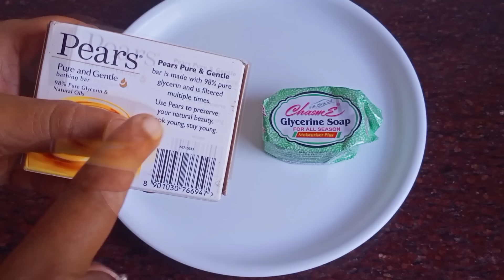ত্বকের যেকোনো সমস্যার সমাধানে খুব সহজে ঘরেই বানাও নিম সাবান | Neem Soap | Homemade Neem Soap Recipe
Hi friends welcome to my channel.It is my 623rd video.Please subscribe my channel and also press the bell button to get notification of my new videos.If you like my videos please comment and share.